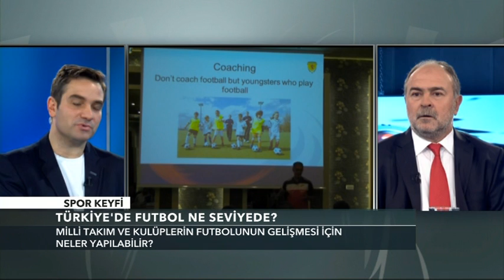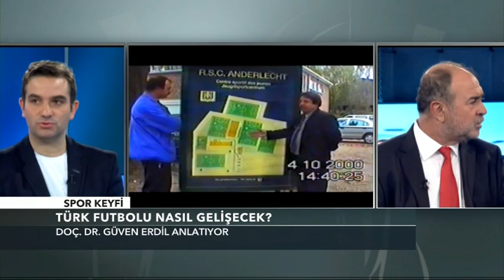Türk futbolu altyapı sorunları ve çözüm yolları - Çocuk futbolu - Prof. Dr. Güven Erdil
Konuşmacı: Prof. Dr. Güven Erdil - 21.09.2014
Marmara Üniversitesi Spor Bilimleri Fakültesi Antrenörlük Eğitimi Bölüm Başkanı
Eski Türkiye Futbol Federasyonu Gelişim Direktörü
Sunucu: Tolga Becer - Spor Keyfi